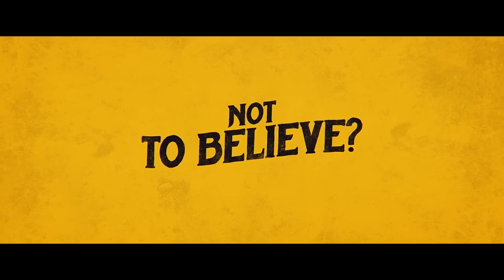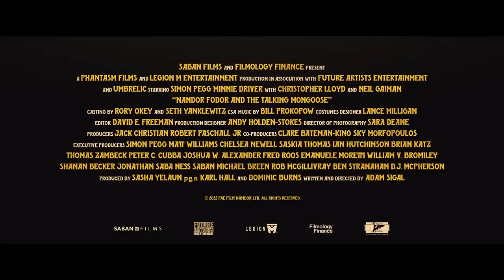Nandor Fodor & The Talking Mongoose | First Trailer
About ParallelHappening​:
ParallelHappening is a channel where I post anything and everything that I am interested in or has happened to me recently. I am striving to discover what video genres suits me and find the right direction to carry on, so you will see videos of all sorts of contents being posted here. Hope y'all like it!

All videos and images used are owned by their respective developers and publishers.